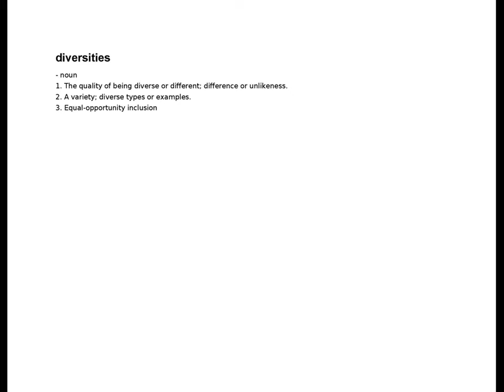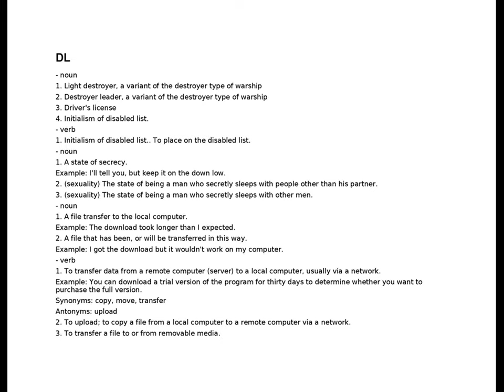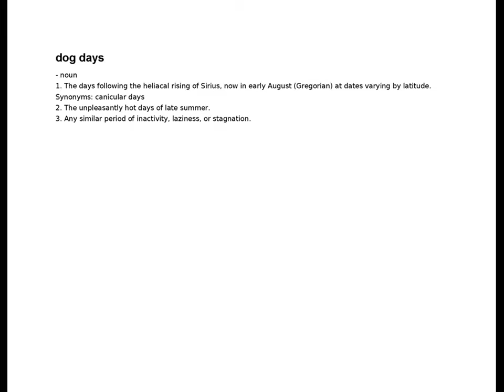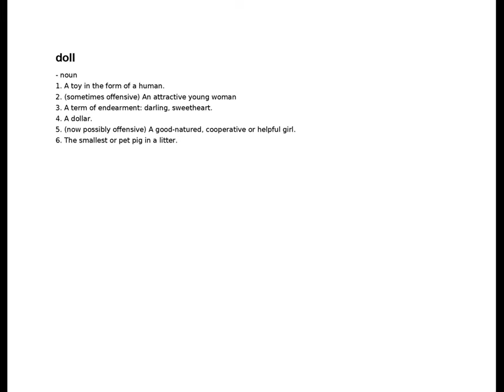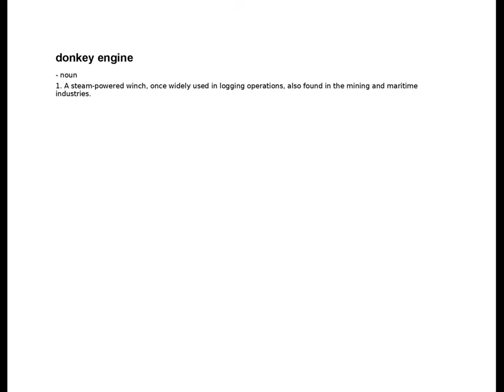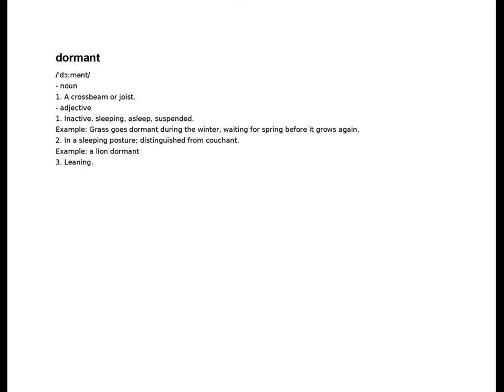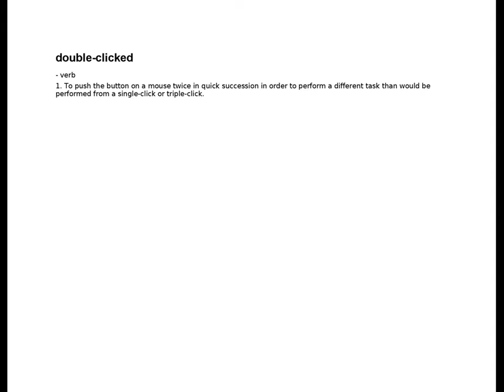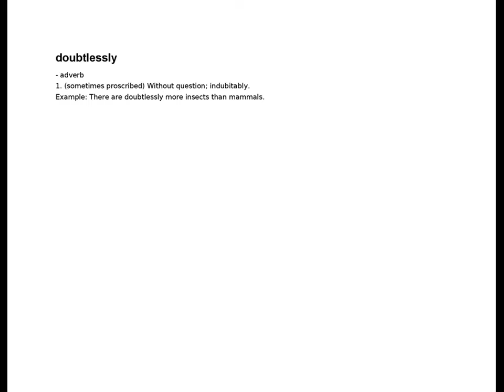diversities - doubtlessly | D | English Dictionary